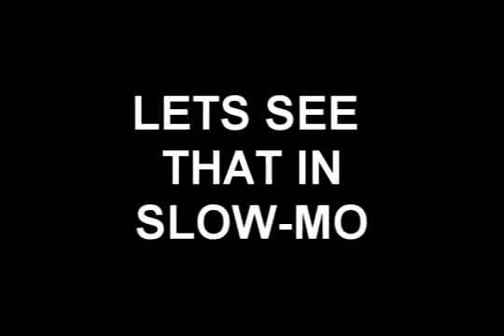Magic Illusion Crazy Balloon Magic!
This is such a simple trick and very effective.

End of Spirit